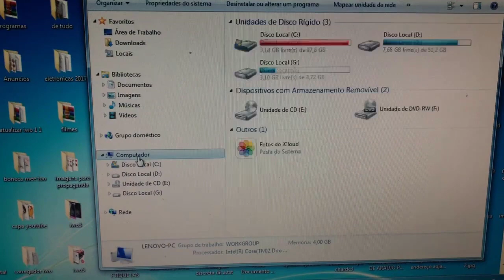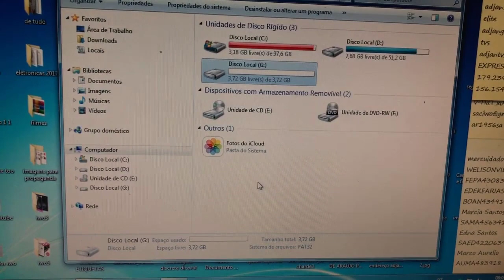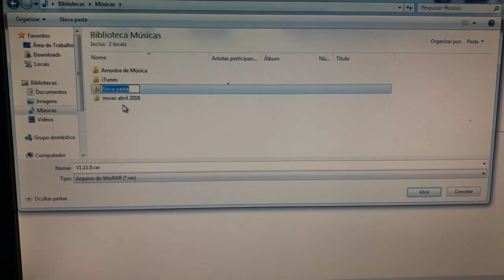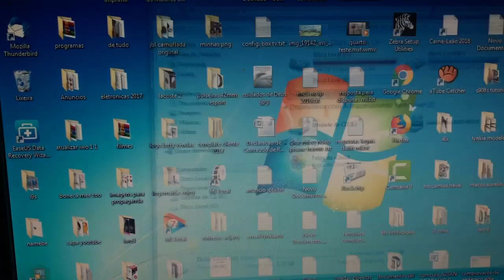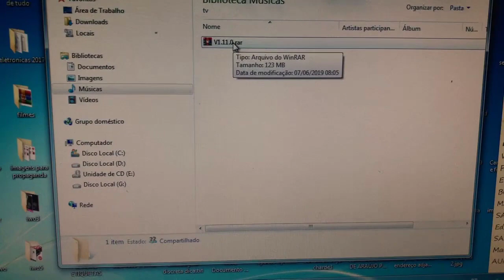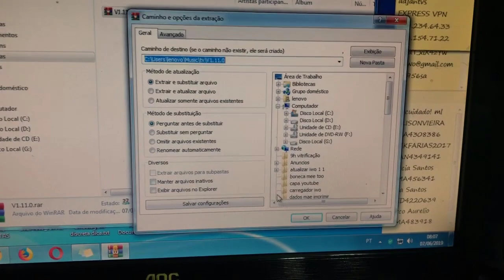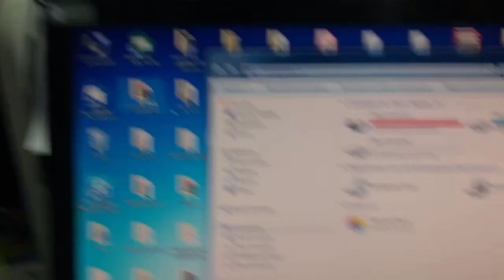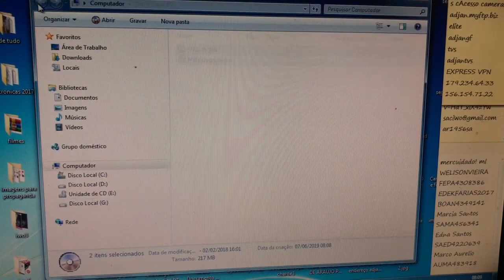Receptor Digital Multilaser RE 510 - Não liga - sem video - reiniciando - desligando sozinho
Você será direcionado ao site de download...